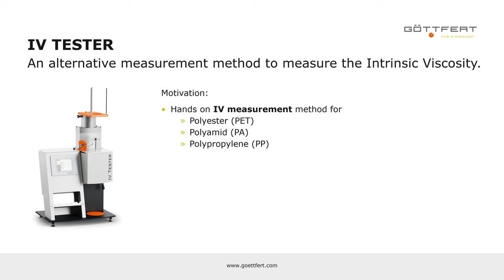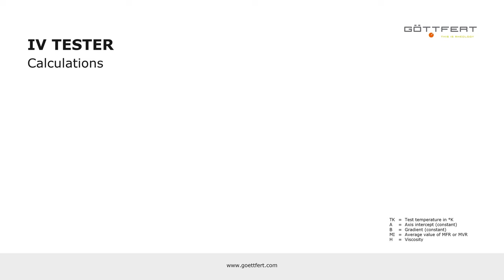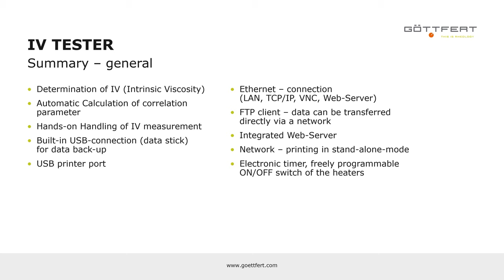IV Tester | GÖTTFERT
The IV Tester is to determine the intrinsic viscosity also called solvent viscosity or intrinsic viscosity. No chemical solvents are used in the determination. This method is used in particular for quality control of polyester (PET) or polyamide (PA).